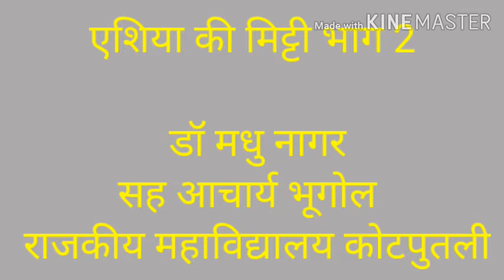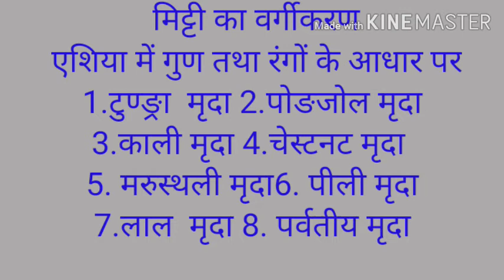Dr. Madu Nagar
एशिया की मिट्टी भाग 2